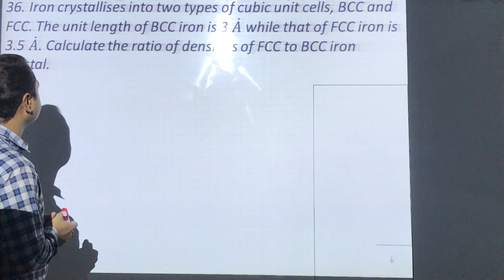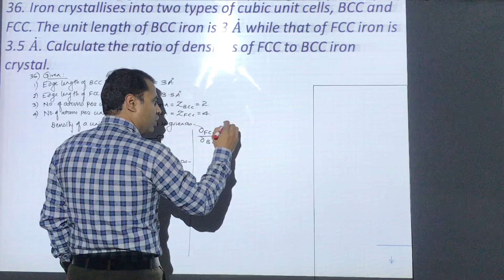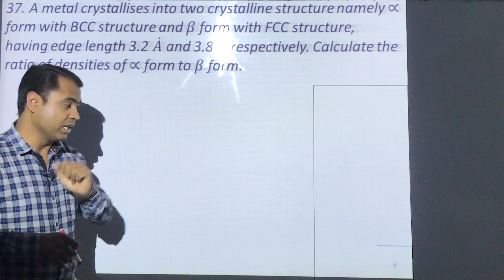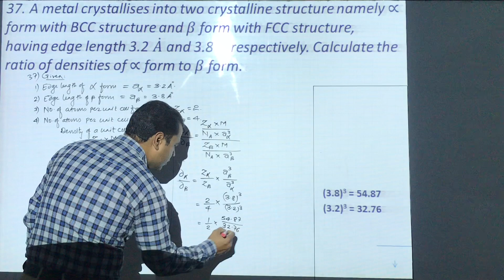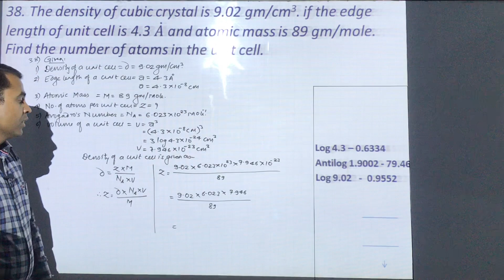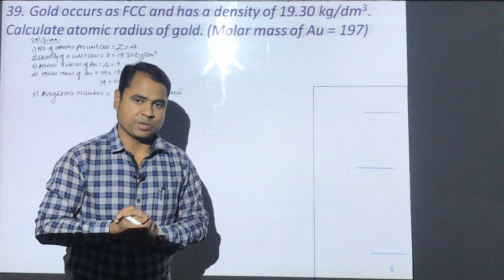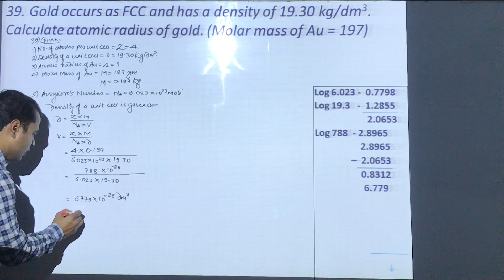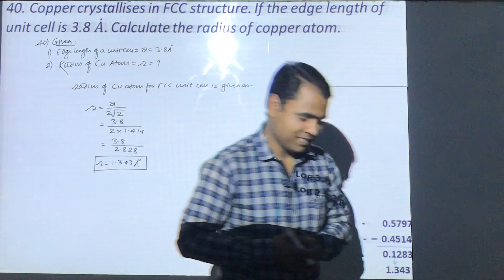SOLID STATE || SESSION - 25 : Numericals on Density.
Hi students and dear all,

THIS IS THE FIRST TIME YOU WILL LEARN ALL NUMERICALS ON PROJECTOR.

Here in this video, we learn about Numericals based on formulae. Most of the students are in trouble while solving numericals.

They even don’t know how to write given data, how to remember terms, their symbols, their representation and solving method.

 I will deliver the best knowledge about numericals through this video. I personally solve all the numericals step by step which you even didn’t find on other you tube videos.

In this video, I will teach you following things –

1) How to write given data?
2) How to remember terms and their symbol?
3) How to apply formula as per given data?
4) How to solve numericals step by step?
5) What precautions you have to take while solving numericals?
6) How to calculate answer by using log calculations?

Specially,

7) How to prevent mistakes while solving numericals?

So students, enjoy watching this video. It will definitely help you to score best marks in state board.

I feel proud to share my knowledge of chemistry with you. Spread miles of smile by sharing it with your friends also.

Thanks !
Regards,
Team,
NUCLEOCHEM FORUM, A Wizard of Chemistry.